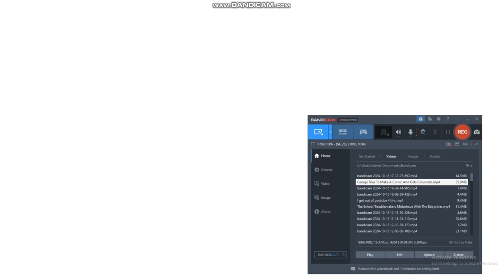Boris Gets Grounded Episode Remake In Wrapper Offline (Gift For